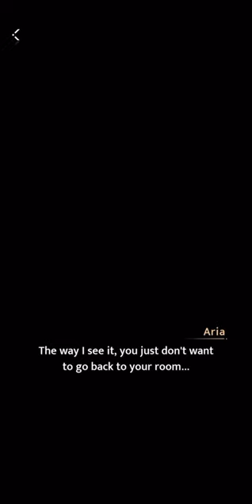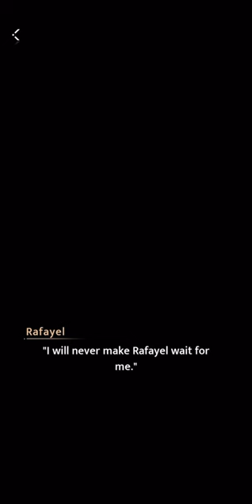Rafayel - Bond: Nightly Stroll [Love and Deepspace]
Falling for You - Bond

Rafayel: Nightly Stroll